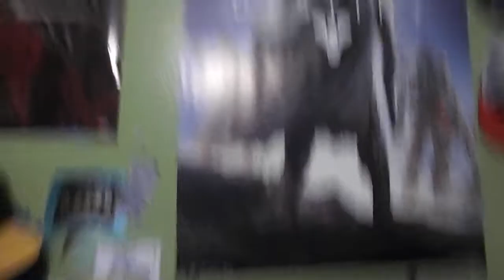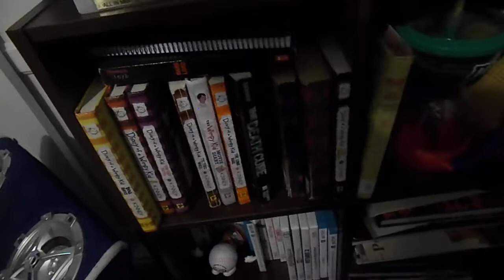another boring room tour so i can get more views + face reveal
sequel my guys